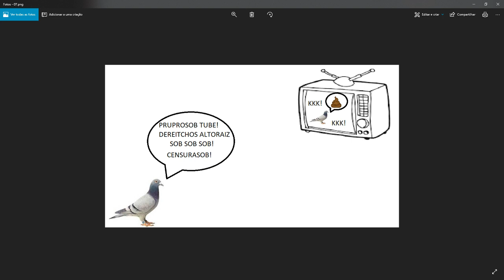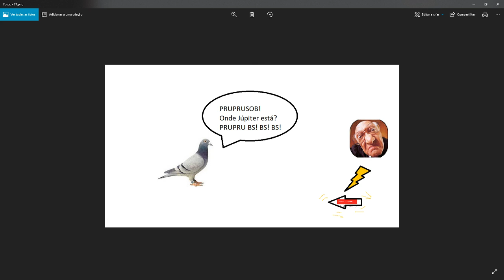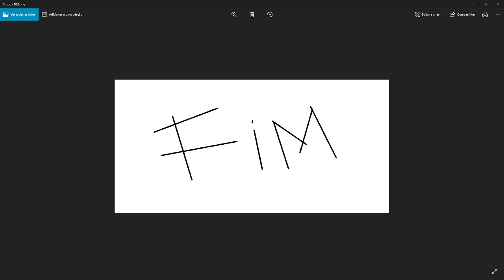O tiro que voltou pela cloaca!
Em homenagem aos canais de sátira, que deixam evidente o besteirol desses soberbos ignorantes que espalham desinformação e, ao contrário das pessoas de bem e efetivamente praticantes do pensamento cristão, não toleram assistir ao seu próprio besteirol sendo tratado como deveria ser.

Avante, canais de sátira! Censura de soberbos é demonstração de medo!

Não deem cliques nos canais que espalham mentiras sobre a Terra, os antivax e outros propagadores de fake news, e que ainda por cima vivem da esmola dos tolos que os seguem.

Cliquem nos canais de sátira, que não cobram nada e proporcionam diversão!

Aprendam a viver numa sociedade onde a sátira é parte da liberdade de expressão!

MÚSICA DO RAÇA PRANA -  LETRA: SEMPER FI, ARRANJO: VINÍCIUS PEROTTO

O CONHECIMENTO É MUITO IMPORTANTE!

DOCENDO DISCIMUS! (="Aprendemos pelo ensino" - Sêneca, 4 a.C.-65 d.C. - Epistulae Morales ad Lucilium)

"As pessoas aceitam os produtos da ciência mas rejeitam seus métodos. O método científico é comprovado e verdadeiro. Não é perfeito, é apenas o melhor que temos. Abandoná-lo, junto com seus protocolos céticos, é o caminho para uma idade das trevas." (Carl Sagan).

"Não há dúvida: a sabedoria e a ignorância se transmitem como doenças; daí a necessidade de se saber escolher as companhias."
(William Shakespeare, Henrique IV - 2.ª parte - Ato V - Cena I: Sir John Falstaff)

“Eu passei a acreditar que o mundo inteiro é um enigma. Um enigma inofensivo que é feito por nossa própria tentativa de interpretá-lo, como se houvesse nele uma verdade subjacente”. (Umberto Eco)

Esse canal não aceita nem pede doações/contribuições em dinheiro, etc. Não temos fins lucrativos, mas apenas ilustrativos, usando vídeos e outros meios facilmente encontráveis na Internet.

Fiquem à vontade para dar dislikes, se assim quiserem. Caso apreciem pelo menos a boa intenção dessa narrativa, um like e/ou comentário positivo seria bem vindo.

Aceitamos a ajuda de pessoas que queiram agregar de forma positiva